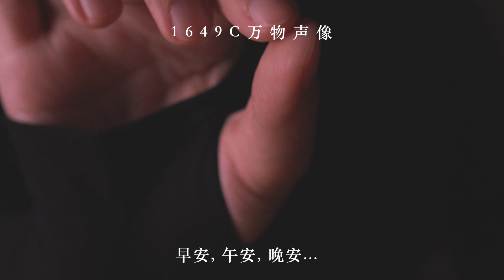【1649C ASMR】Patting Your Head Gently before Bed | Relaxing Up Close Hand Movements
Hi everyone! I tried some visual trigger exploration in today's video.  I'm going to pat your head & touch your face gently to help you relax. Follow the hand movement, and feel free to close your eyes and only listen to the sounds when you feel sleepy.
Hope you have a sweet dream :)